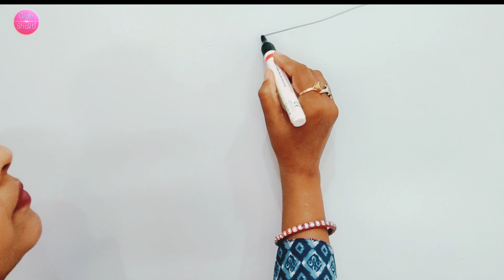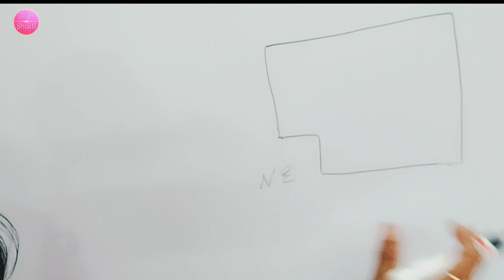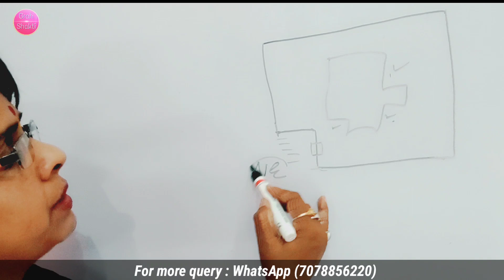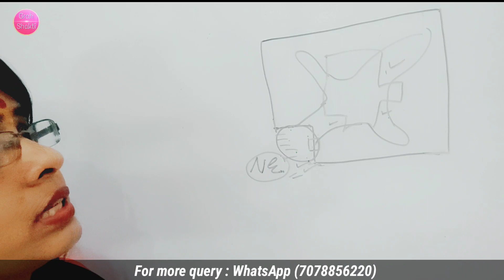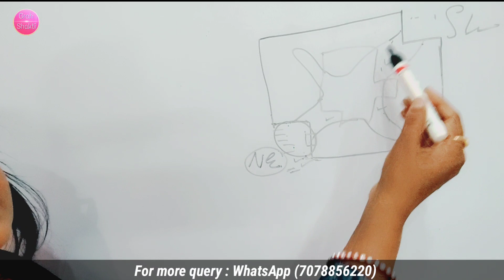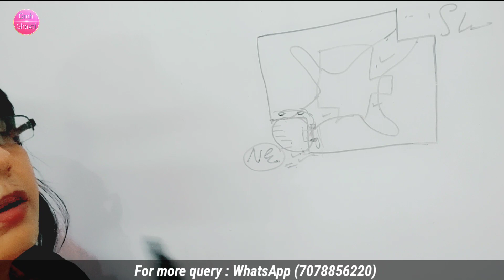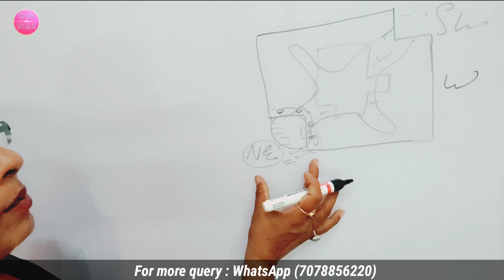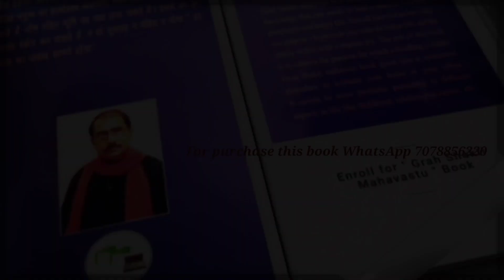वास्तु के अनुसार घर की किसी भी दिशा के कटे होने पर उसका असर और उसके उपाय | Mahavastu | Mrs pooja